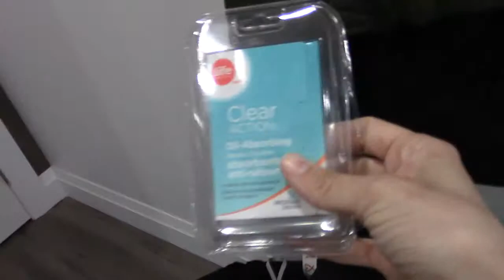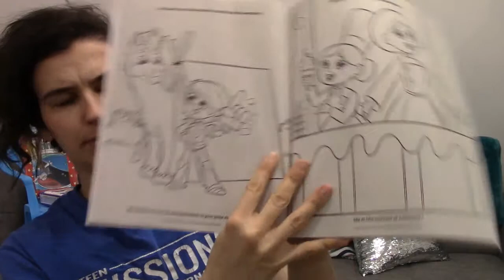May 7th - 9th 2019